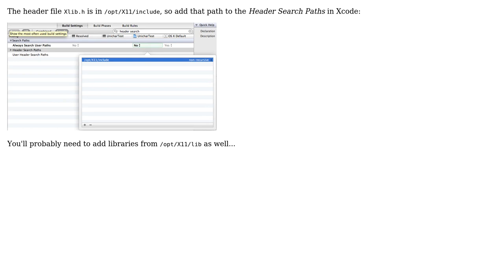Mac OSX Lion/X11/CImg Library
With thanks & praise to God, and with thanks to the many people who have made this project possible! You are responsible for your own actions.